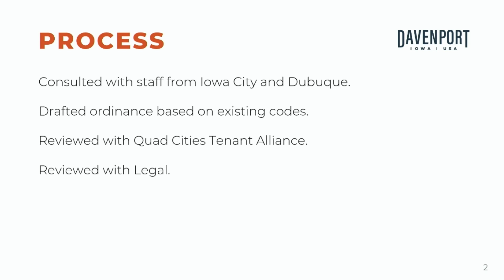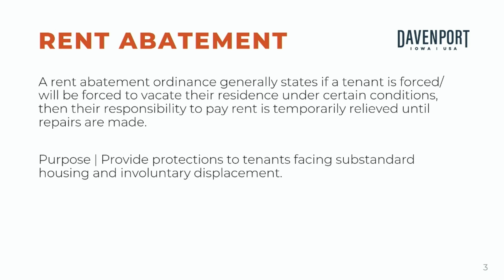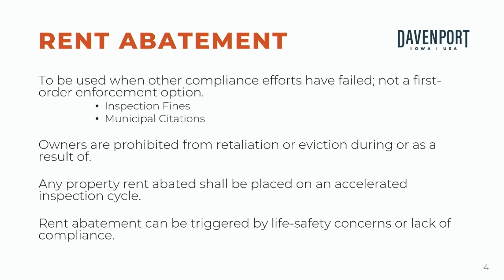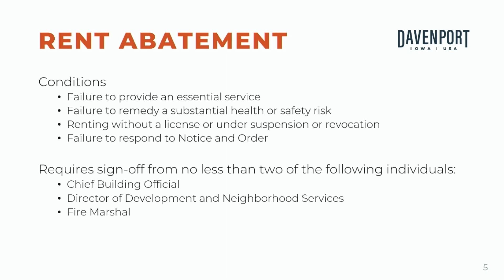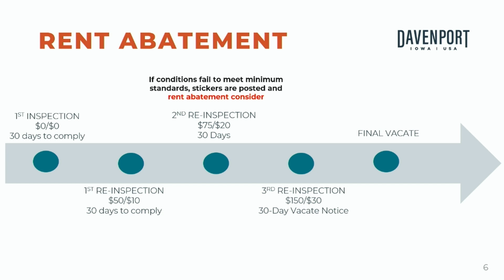COMMITTEE OF THE WHOLE MEETING 10.02.2024